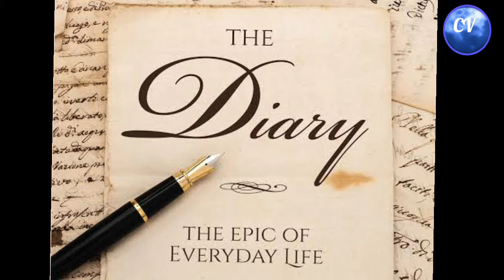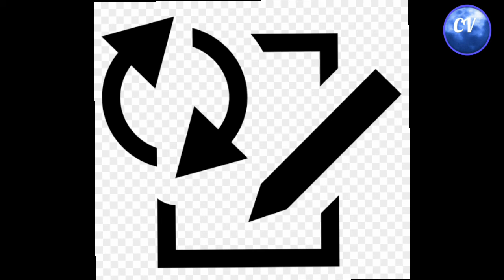పుట్టిన రోజు జరుపుకుంటున్నారా?|పుట్టిన రోజు పండుగే అందరిది..మరి పుట్టింది ఎందుకో తెలిసేది ఎందరికి?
పుట్టిన రోజు జరుపుకోవడం అనేది వారి వారి సంప్రదాయ పద్ధతుల్లో కాకుండా అందరూ ఒకే పధ్ధతి లో జరుపుకుంటున్నారు. అదీ క్యాండిల్ అంటించి వూది ఆర్పడం,కేక్ కోయడమనేది సర్వ సాధారణం ఐపోయింది.పోనీ అది పధ్ధతి కాదు అంటే వింటారా?వినరు గాక వినరు.ప్రతీ దానికి ఒక రెమిడీ వున్నట్టు దీనికీ వుంది.